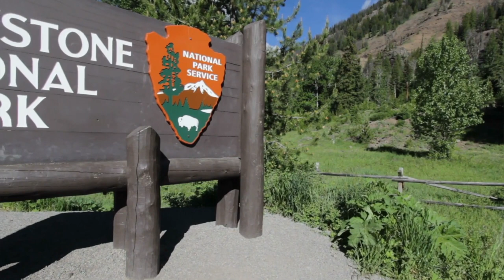Working in Wyoming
Working in Wyoming.  Lots of you have asked about employment in Wyoming.  So here we are discussing some of the major employers in Wyoming and more specifically Casper Wyoming!

Obviously jobs are ever changing but we are including a link for some of the jobs in Wyoming: